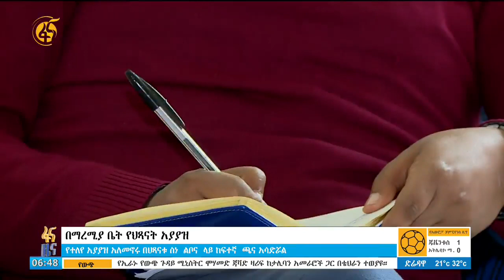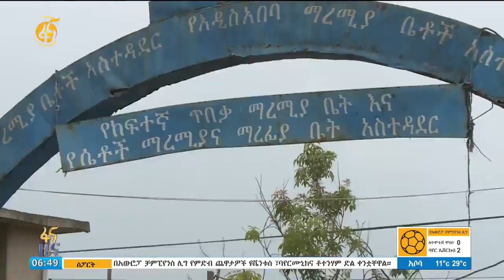በማረሚያ ቤት የህፃናት አያያዝ (Child custody in prison)